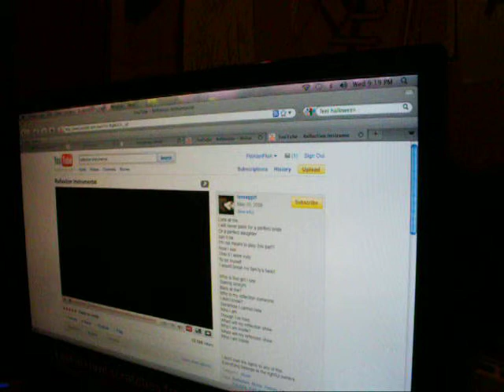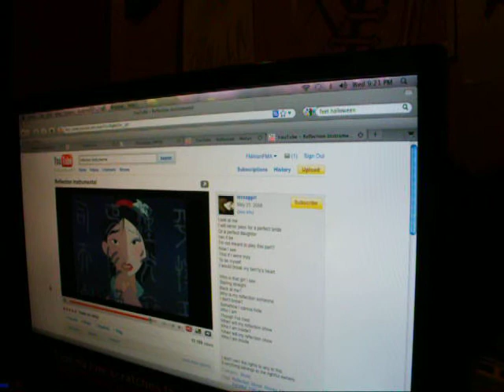Me singing Reflection from Mulan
D: I was too close to the camera, sorry!